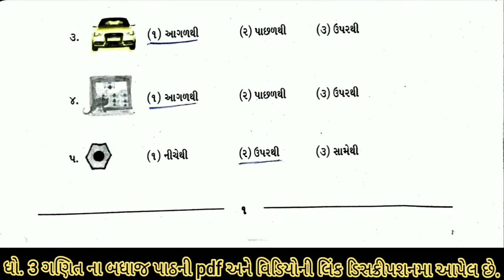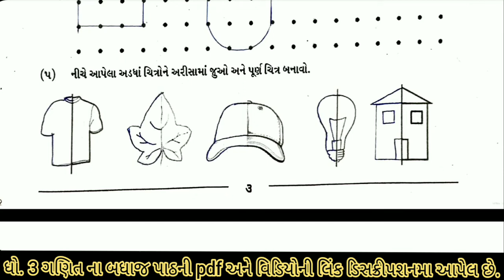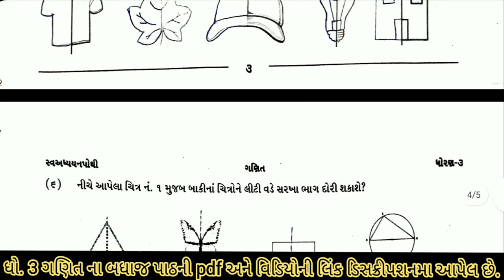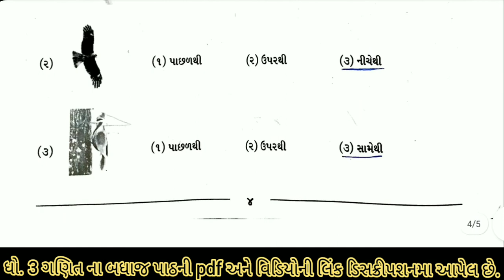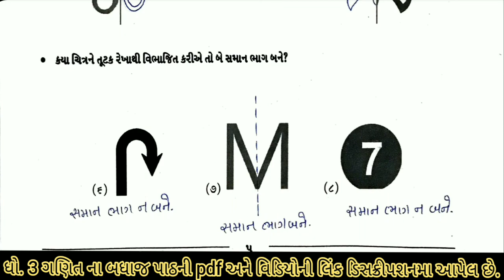swa adhyayanpothi | std 3 maths ch 1 | dhoran 3 ganit prakran 1 swaadhyayanpothi | swadhyaypothi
svadhyaypothi સ્વ અધ્યયનપોથી  std 3 maths ch 1 kyathi jovu swa adhyayanpothi , svadhyaypothi , std 3 maths ch 1 kyathi jovu  swadhyaypothi solution. std 3 ch 1 kyathi jovu  swadhyaypothi solution

(1) std 3 maths ch 1 swaadhyayanpothi
(2) dhoran 3 ganit prakran 1 swadhyaypothi
(3) swa adhyayanpothi std 3 maths ch 1 kyathi jovu
(4) સ્વ અધ્યયનપોથી dhoran 3 ganit swa adhyaynpothi
(5) swa pothi std 3 maths ch 1 kyathi jovu

ધો 3 ગણિત સ્વ અધ્યયનપોથી ના બધાજ પાઠ ના વિડીયો જોવા માટે ની લિન્ક